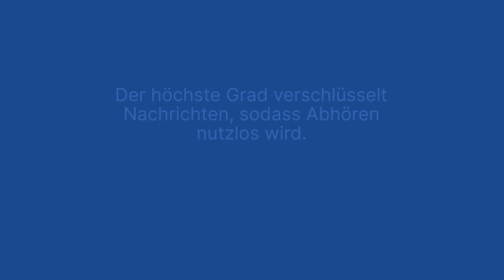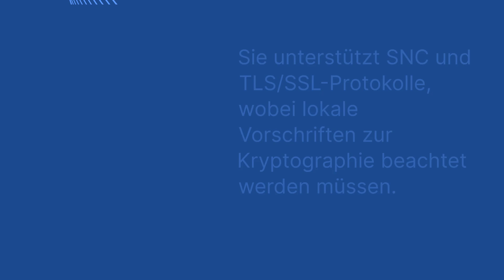SAP Secure Network Communications (SNC) kurz zusammengefasst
Was ist SAP Secure Network Communications und wie hilft es bei der Sicherheit von SAP-Systemen? Alle Infos gibt es kurz und knapp in diesem Video. Der Link zum vollständigen Knowhow